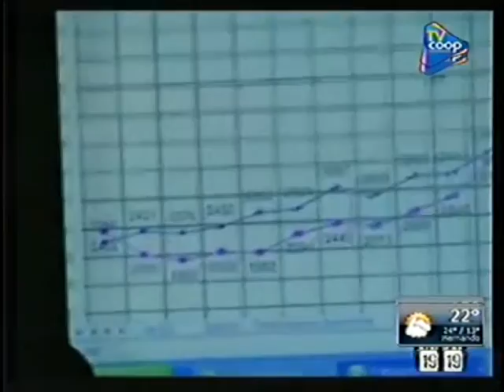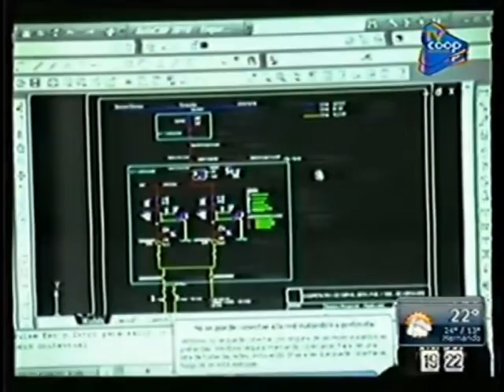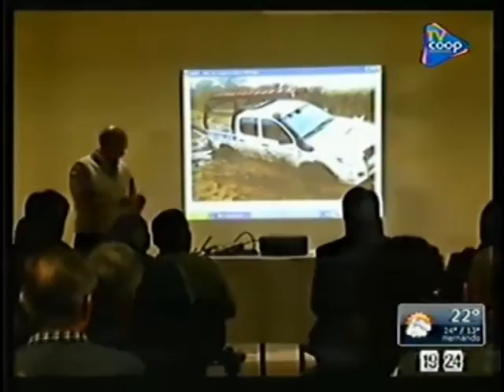LA COOPERATIVA DE OBRAS Y SERVICIOS PÚBLICOS INFORMÓ SOBRE TODO LO LOGRADO EN BENEFICIO DE LOS USUAR